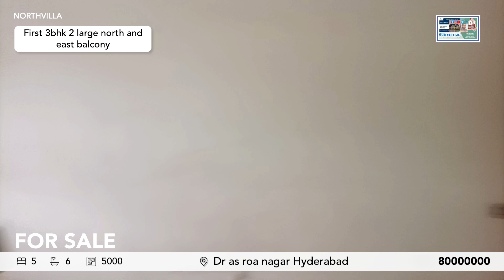Stunning Prime Furnished 5BHK Villa For Sale in DR AS RAO Nagar Hyderabad | 500 Yards Plot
Stunning Prime Furnished 5BHK Villa For Sale in DR AS RAO Nagar Hyderabad | 500 Yards Plot | 8 crores Negotiable Price

Are you looking for your dream home? Look no further! Introducing the stunning prime furnished 5BHK villa for sale in DR AS RAO Nagar, Hyderabad. This luxurious villa is situated on a 500 yards plot area, facing north, offering a serene and peaceful environment.

With 3 car parking spaces and a servant room, this villa provides ample space for your convenience. The exclusive east-west entrance and the main entrance facing the north-west welcome you to a world of elegance and comfort.

Step inside and experience the magnificent hall, perfect for hosting gatherings and creating beautiful memories with your loved ones. The spacious dining area provides a cozy ambiance for those intimate family meals. And the well-designed kitchen comes with a store room, offering ample space for all your culinary needs.

Need a peaceful retreat? The villa features a beautiful sitout at the north-east corner, where you can enjoy the mesmerizing views and relax after a long day.

Located on a corner plot, this property offers the advantage of privacy and a spacious atmosphere. On the ground floor, you'll find two bedrooms, each equipped with attached bathrooms for your comfort and convenience.

Take the elegantly designed staircase to the first floor, where you'll discover a 3BHK layout. With three bedrooms, all with attached bathrooms, a hall, and an inviting sitout, this floor offers ample space for your family to flourish.

Spread across 5000 square feet, this villa captivates with its superior construction plan, promising luxury and comfort in every corner.

Situated next to the Radhika X road, this property boasts excellent connectivity. With easy access to the proposed 150 feet road leading to the metro station, you'll enjoy seamless travel to Tirumalagiri, Secunderabad, and beyond.

This stunning prime furnished 5BHK villa in DR AS RAO Nagar, Hyderabad is a true landmark property. The asking price is 8 crores, negotiable, making it an incredible investment opportunity.

Don't miss out on this chance to own your dream home.

We look forward to helping you find your dream home.

Welcome to our stunning prime furnished 5BHK villa for sale, located in the prestigious DR AS RAO Nagar, Hyderabad. Situated on a 500 yards plot with a north-facing orientation, this luxurious villa offers a range of exquisite features that will surely captivate you.

As you enter, you will be greeted with an exclusive east-west entrance, along with a main entrance on the north-west side. The villa boasts a spacious hall, dining area, and a modern kitchen fitted with all the necessary appliances. Additionally, there is a convenient store room and a sitout located in the north-east corner, perfect for enjoying peaceful moments.

This property is a corner plot facing the north-west side, ensuring a sense of privacy and tranquility. On the ground floor, you will find two bedrooms with attached bathrooms, providing utmost comfort and convenience. Moving up to the first floor, you will discover a beautifully designed 3BHK layout with three attached bathrooms. The first floor also features a hall, sitout, and stunning balconies facing both the east and north directions.

Spanning across an impressive 5000 square feet, this villa showcases meticulous construction planning and design. The asking price is 8 crores, and negotiable for serious buyers. You can also find more details and advertise this property on indiapropertyads.com.

Conveniently located next to the walkable distance of Radhika X Road, this villa offers excellent connectivity. Moreover, there is a proposed 150 feet road that will provide easy access to the nearby metro station from Ecil to Tirumalagiri Secunderabad.

Don't miss out on owning this prime landmark property.